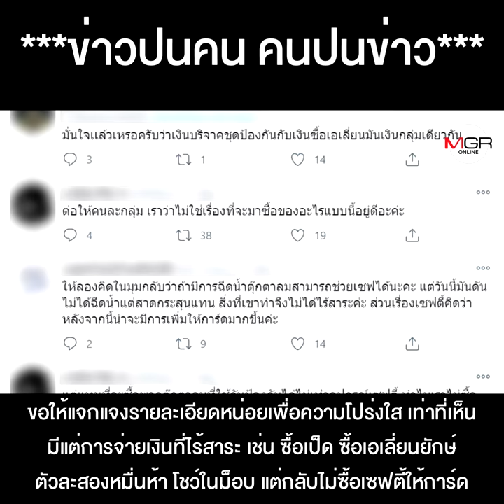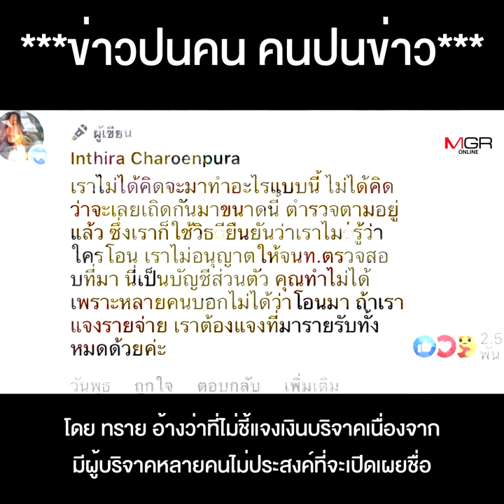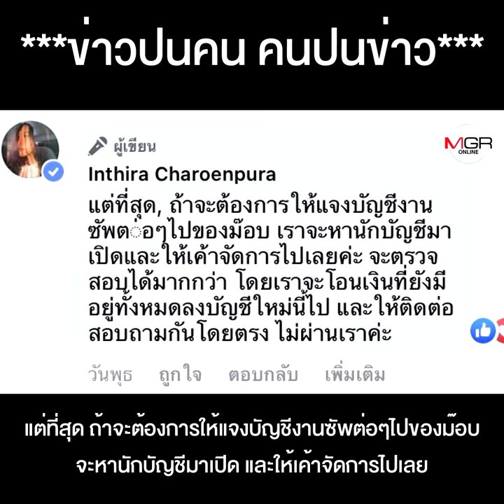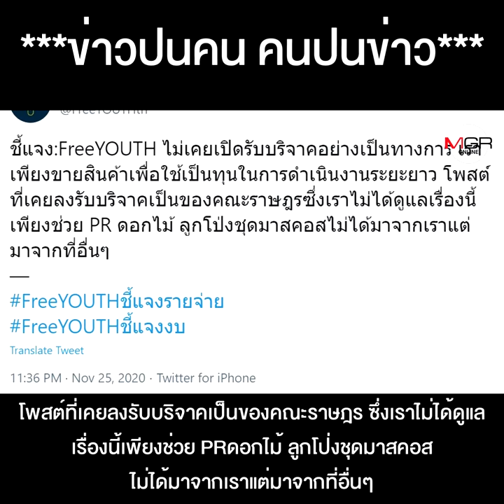ดรามาหนักมาก แจงรายจ่ายม็อบด้วยจ้า “ทราย-เฮียบุ๊ง” ท่อน้ำเลี้ยงเป็ด เสียงแข็งไม่แจงแม้แต่บาทเดียว